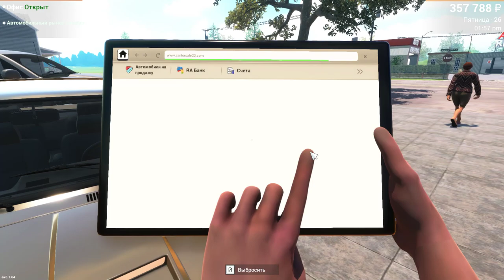Car For Sale Simulator 2023 КУПИЛ ТАКОГО КРАСАВЦА